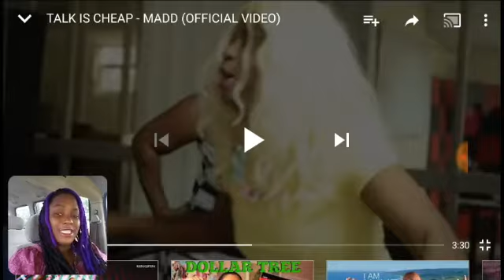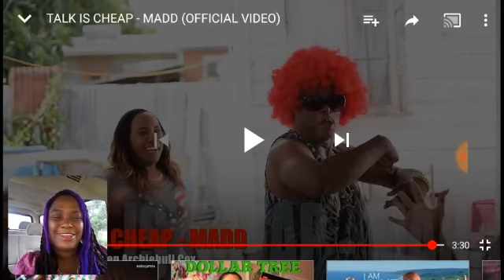Bajan Talk Is Cheap Reaction Video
Bajan talk is cheap reaction video guys I hope you enjoy, I enjoyed doing it please  watch in full, God bless you